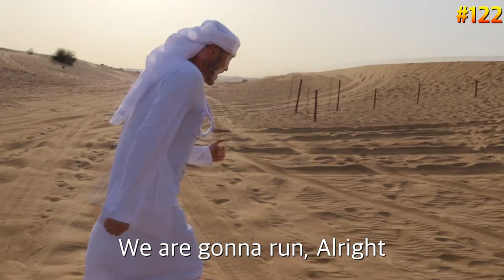The funniest Desert tour in the world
Dubai Desert tour!